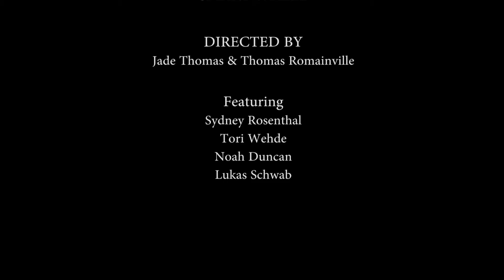Smart Wheel - Missouri State University Parking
A MJF production